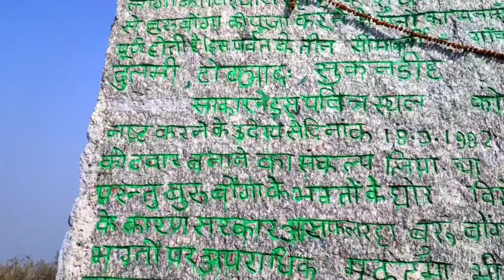sukuvan buru, jharkhand, khunti, murhu. (18-03-1982) GVT ko kyun torna pada tower nirman karya.